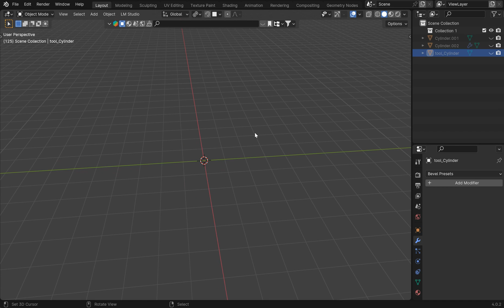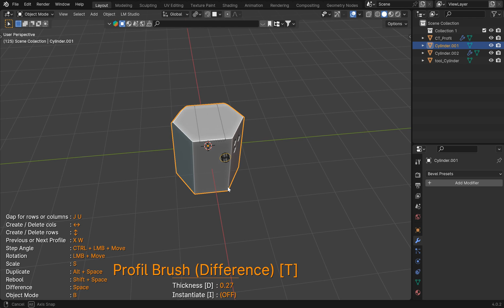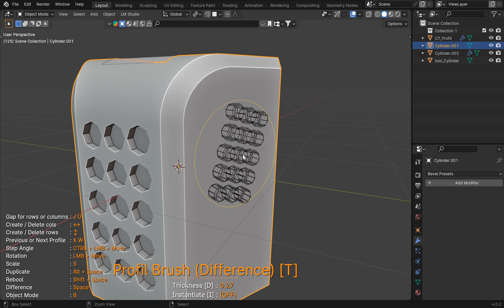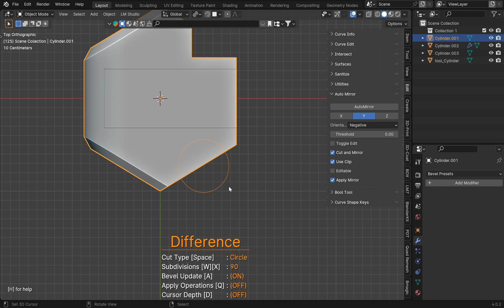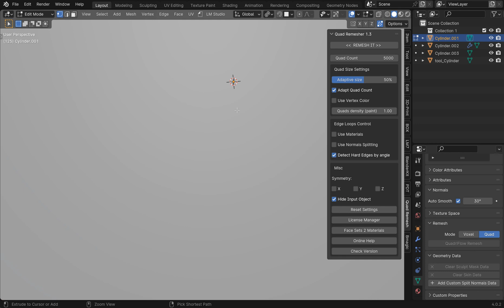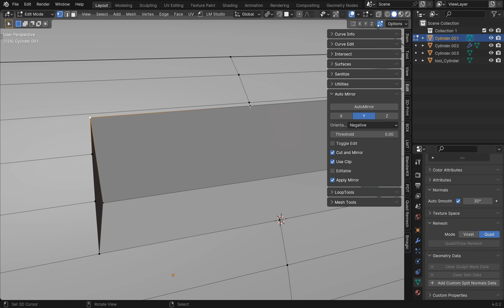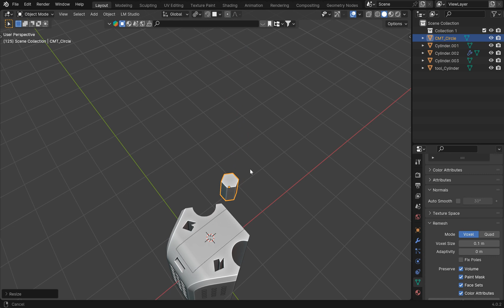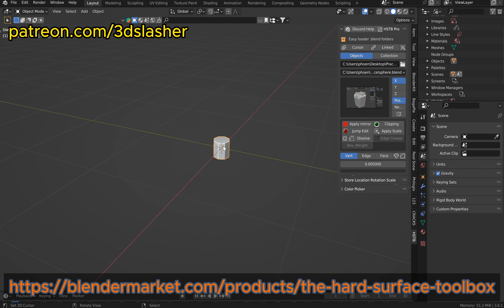Advanced Carver addon overview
Blender's FREE! HS modeling addon Carver! 4K
***Discord Server***
This video is NOT sponsored but some links take you to Blender Market etcetera to pick up the addons that I created for a small fee and it supports better video equipment and editing software subscriptions I Tithe everything to honor God

Mentioned & important links:

My add-ons found on Blender Market